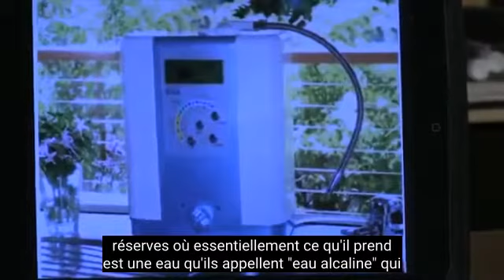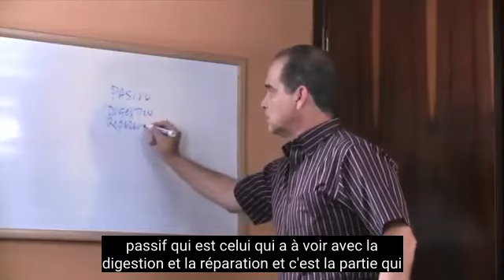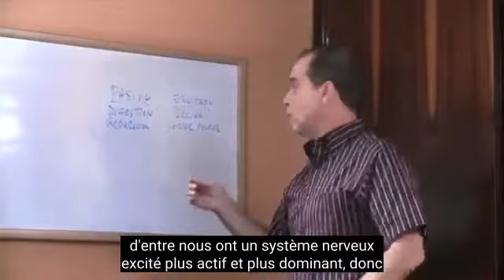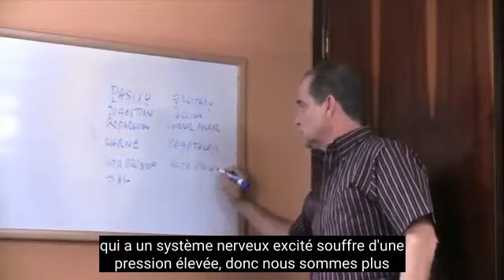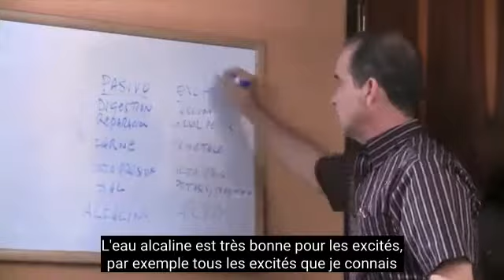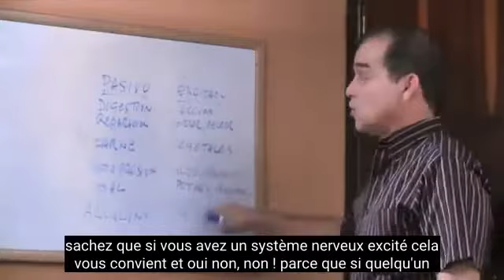#147 Eau alcaline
Dans cet épisode, Frank explique pourquoi toutes les eaux ne sont pas créées égales et quelles sont les conséquences associées à la consommation d'eau alcaline.